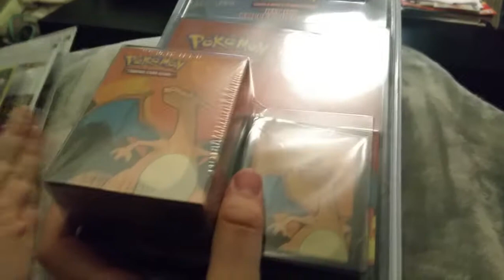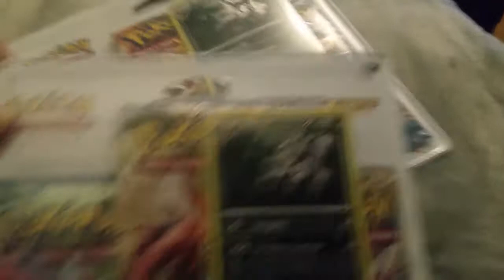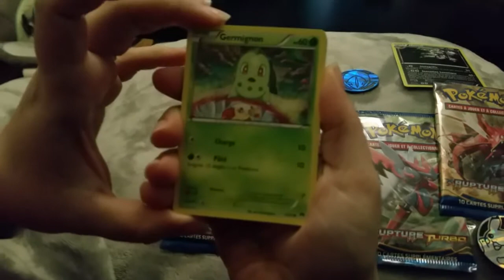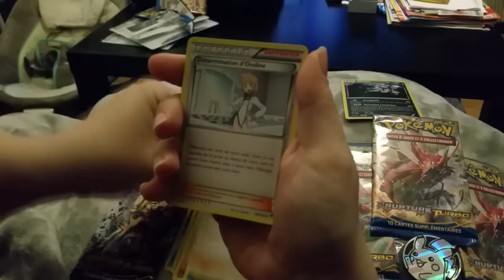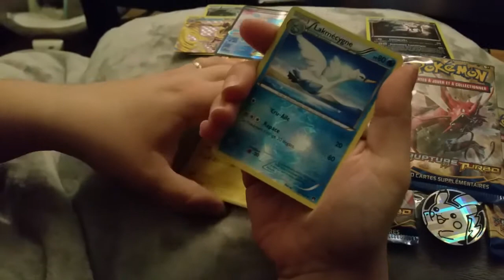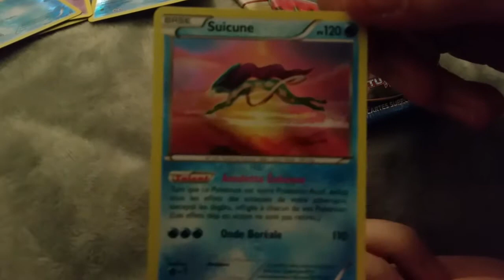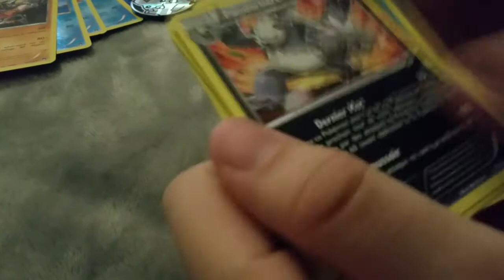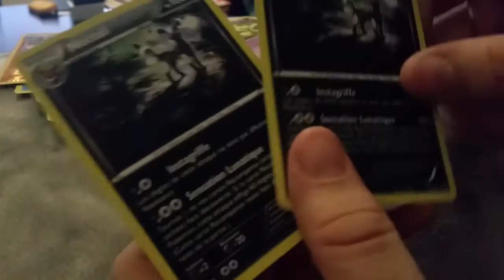☆ PokéCanap' #7 ☆ Tranquille Emile !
Salut les Pokéfans,

C'est fou ce qu'on est bien sur ce canapé !

Pour le coup on s'est ouvert 2 Tripack XY9 et on vous présente un petit achat que l'on s'est fait pour ranger les boosters qu'on ouvrira prochainement Pokémon Génération !

On vous dit à très bientôt pour de nouvelles aventures ;)